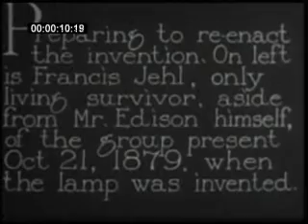Reenacting Edison's Invention of the Incandescent Light Bulb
Produced in conjunction with Light's Golden Jubilee, a campaign celebrating the 50th anniversary of Thomas Edison' invention of the commercially available electric light bulb, which ended with an event held in Dearborn, Michigan on October 21, 1929.

In the evening, after a banquet in Thomas Edisons honor, Edison, Henry Ford, and Herbert Hoover went to Edisons reconstructed Menlo Park Laboratory, New Jersey, laboratory in Greenfield Village.  Here they met with Edisons former assistant, Francis Jehl, for a reenactment of Edisons creation of the first successful incandescent light bulb fifty years before. Modern subtitles have been added to compensate for the primitive late 1920s sound recording of the event.